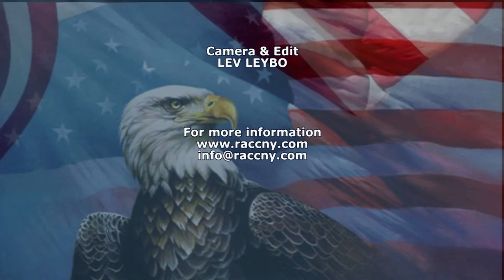The People of the Politics - Assemblyman W. Colton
Assemblyman William Colton speaks on NY drug policy, education & envoiremental issues